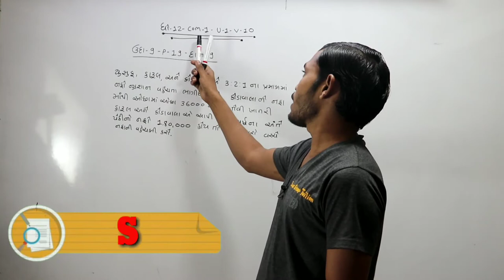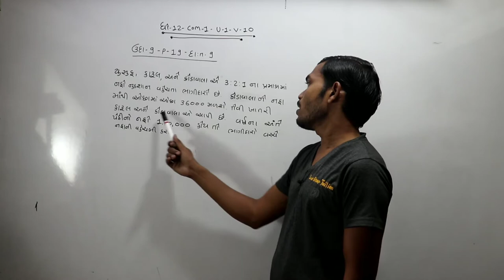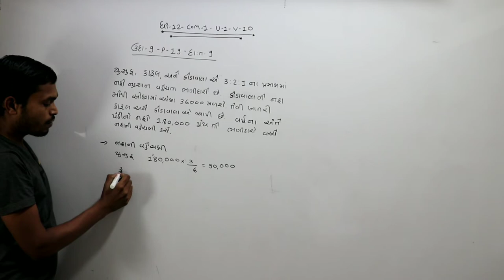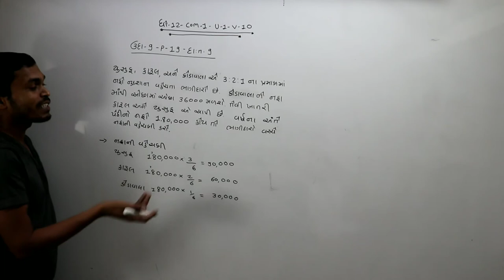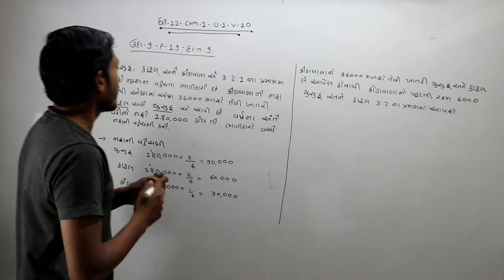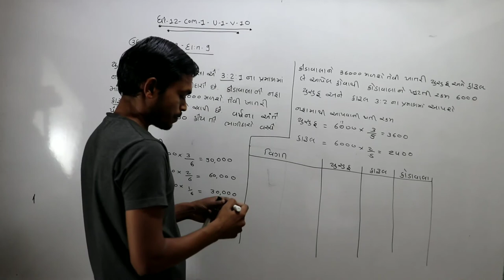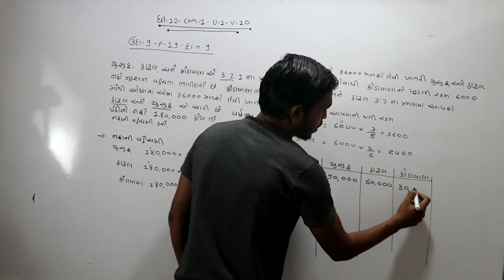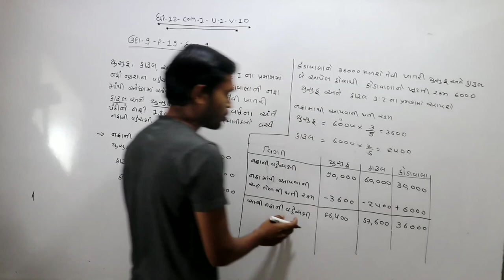STD= 12 – com -1 Unit -1 (ભાગીદારી :વિષય-પ્રવેશ)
 # education news
73,59,677,680, This channel has been created for the purpose of providing good education to the students who cannot afford tuition at home.

12th commerce account,

12th account class in gujarati,

12 commerce accounts,

12th accounts chapter 1,

12th commerce account in hindi,

partnership accounting,

12th commerce study,

12th account,

accountancy,

mr accounts,

12th class accountancy in hindi,

accounting class,

12 accounts 1st chapter,

12 account class,

12 accounts,

12th commerce

12th commerce account chapter 1,

account,

12 class accountancy chapter 1,

12th commerce account,

12th account class in hindi,

12 commerce accounts,

12th accounts chapter 1,

12th commerce account in hindi,

partnership accounting,

12th commerce study,

12 account class in hindi,

12th account,

accountancy,

mr accounts,

12th class accountancy in hindi,

accounting class,

12 accounts 1st chapter,

12 account class,

12 accounts,

12th commerce,

12th commerce account chapter 1,

account,